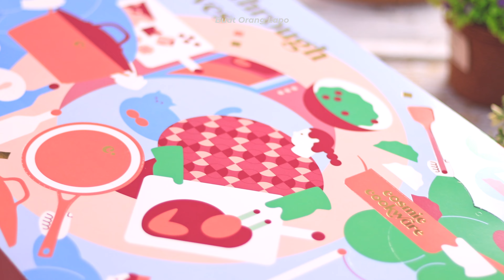Apam Manja Secomel Cosmo Pan in Pink Berry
Selalu beli kat pasar malam apam manja atau nama lainnya apam tokyo. Ke ada nama lain? Kali ni saya nak buat sendiri apam ni dengan inti kastard. Guna cosmic cookware memang mudah sebab pan ni non stick. Memang cantik la kejadian apam ni. Boleh jugak dapatkan Cosmo Utensil Set in Pink Berry yang sangat comel secomel apam saya buat ni.

*_Bahan-Bahan_*
*Inti*
1 cawan Tepung Gandum
3 sudu besar Tepung Kastard
¾ cawan Gula
1 cawan Susu Cair
2 cawan Air
Pewarna Makanan Kuning

*Kulit*
1 biji Telur
¼ cawan Gula
½ sudu kecil Esen Vanila
½ cawan Susu Cair
2 cawan Tepung Gandum
½ sudu besar Serbuk Penaik
2 sudu besar Minyak Masak
1 ½ cawan Air
Pewarna Makanan Merah Jambu

*[English]*
*Filling*
1 cup Wheat Flour
3 tablespoon Custard Flour
¾ cup Sugar
1 cup Evaporated Milk
2 cup Water

*Crepe*
1 Egg
¼ cup Sugar
½ teaspoon Vanilla Essence
½ cup Evaporated Milk
2 cup Wheat Flour
½ tablespoon Baking Powder
2 tablespoon Cooking Oil
1 ½ cup Water
Pink Food Coloring

*Dapatkan Pes Kari dan Sambal Serbaguna by Buat Orang Lapo*
*_Malaysia_*

Dapatkan Pes Kari dan Pes Sambal Serbaguna by Buat Orang Lapo di Shopee